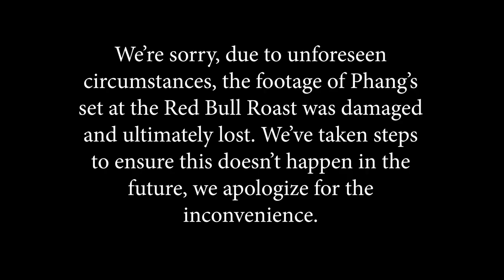New York Red Bull Roast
The Red Bull Comedy Roast 🔥
We called in The Cooligans to help us with a different kind of Bull burning.